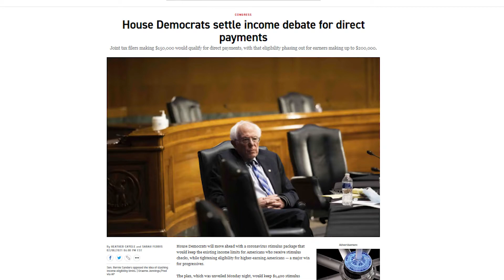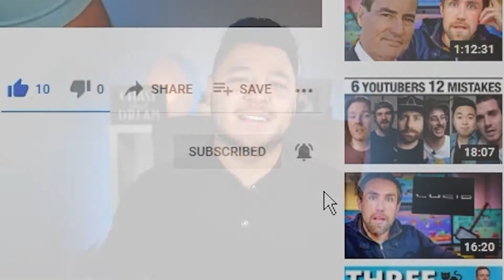NEW STIMULUS UPDATE | $1400 CHECKS - DEM'S SETTLE ON INCOME LIMITS! - $15 MINIMUM WAGE INCREASE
New stimulus update on income limits on WHO is getting $1400 CHECKS and who WONT! We also go over the $15 Min wage and the timeline on that as well as some additional info pertaining to that idea Feb 9th.

Use this link to get a 4 FREE stocks with WEBULL when you sign up for an account and make a $100 deposit.

Use this link to get a FREE stock with ROBINHOOD when you sign up for an account. [Make a brokerage account within seconds, no deposit needed.)